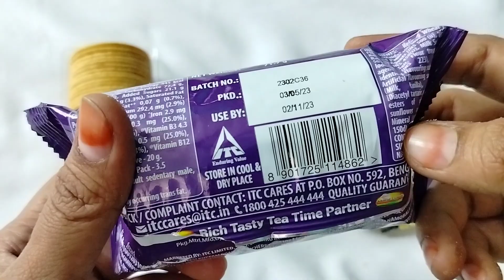all rounder vs Marie light vs Italian crisps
Girasol